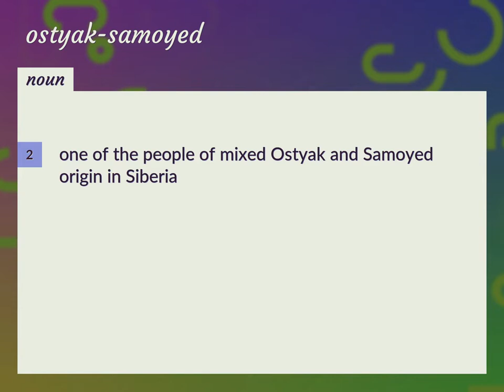Ostyak-samoyed | meaning of Ostyak-samoyed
What is OSTYAK-SAMOYED meaning?